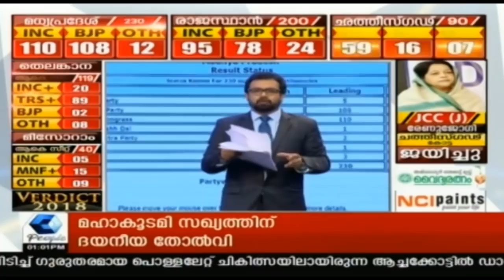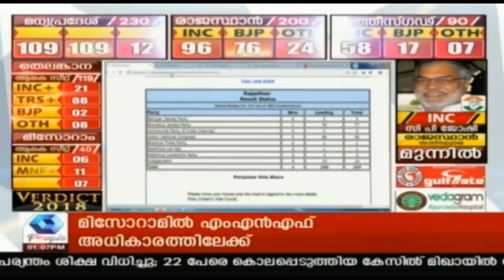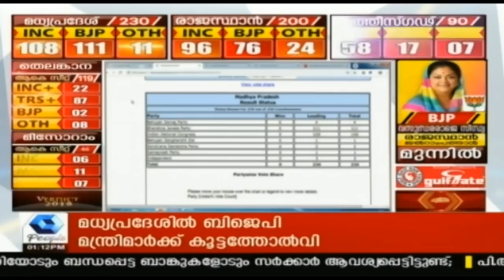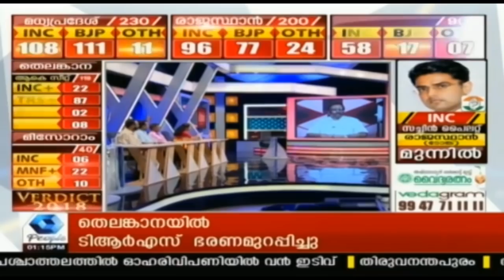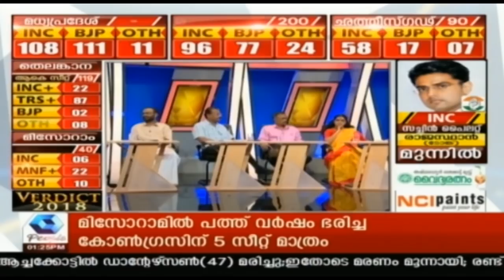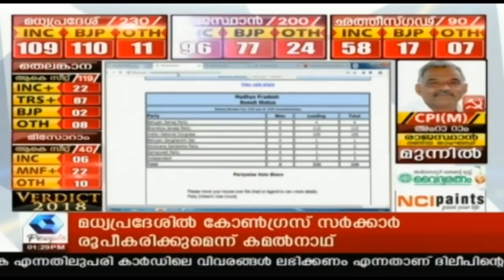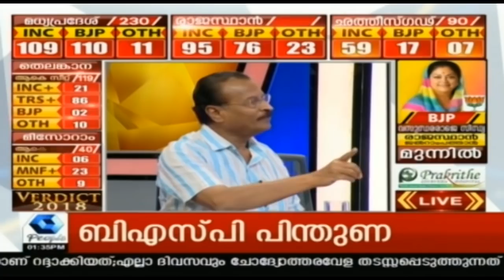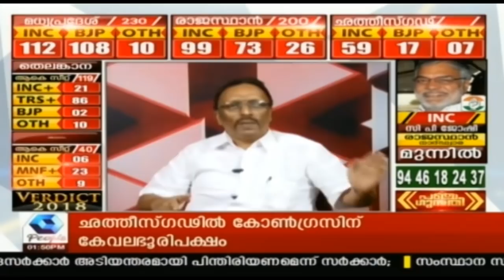പഞ്ചഗുസ്തി: മാറി മറിഞ്ഞ് മധ്യ പ്രദേശ | Assembly Elections 2018 - LIVE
Results for assembly elections in Rajasthan, Madhya Pradesh, Telangana, Chhattisgarh, and Mizoram, which could create an impact on general election 2019,  will be announced in a while.